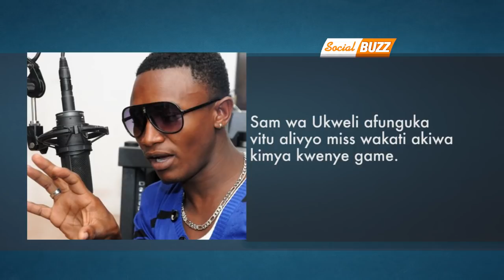Social Buzz: Kukaa Benchi Limemfanya 'Sam wa Ukweli' Kurudi Kwenye Game.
Upande wa Social Buzz ya Clouds Tv mwanamuziki wa Bongo fleva, Sam wa Ukweli azungumzia vitu alivyomiss wakati alipokuwa kimya kwenye game. tazama hapa.